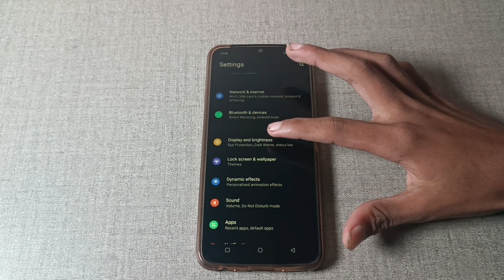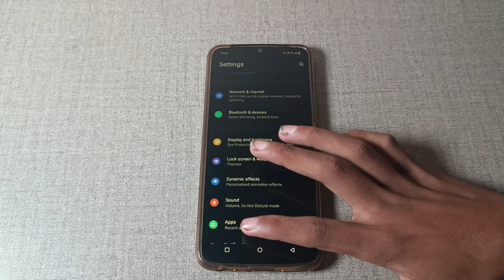Vivo y21T enable disable screen saver ,how to on off screen saver in Vivo y21T